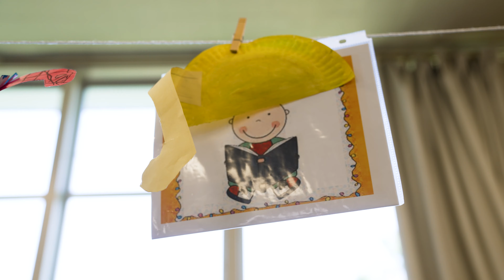Student Takeaways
The annual Teacher Recognition Celebration honors Santa Clara County's finest teachers, each selected by their respective school districts.  As part of the 2023 event, we filmed teacher honorees in their classrooms and asked, “What is something you hope your students will remember about being in your classroom?”